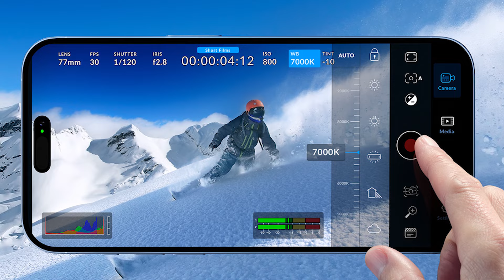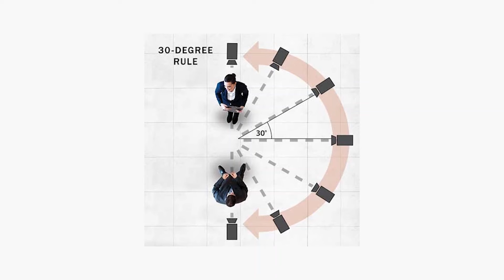How to Make a Low Budget Short Film | Top 10 No Budget filmmaking tips for Beginners | Film Psycho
Creating a short film on a tight budget? It takes more than just a camera, computer, and sound gear! In this video, we'll explore not only the basic equipment you need but also crucial elements that often go overlooked. From lighting and stabilization tools to choosing the right locations and mastering post-production, we’ll cover everything you need to make your film look professional—without breaking the bank.

Whether you're a beginner or an indie filmmaker, these tips will help you maximize your resources and bring your creative vision to life. Don't miss out on this guide to making a quality short film with minimal costs!

Apps:
Blackmagic Camera

Book Suggestions:
Low Budget Filmmaking Books
Rebel without a Crew
The Indian Indie Film

Useful Links:
mobile phone filmmaking
Apple iPhone 15 Pro Max
Google Pixel
Samsung Galaxy S24 Ultra

Camera:
Canon EOS 3000D
Canon EOS R10
Canon EOS R50
Canon EOS R8
Canon EOS R5
Panasonic LUMIX G7
Sony Alpha Ilce-7Sm3
Sony Alpha ZV-E10L

Amazon Basics
tripod mobile holder